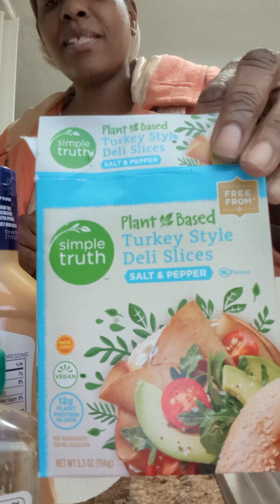Vegetarian Ruben 😋 | Veggie sandwich 🥪 | What I eat in a day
WELCOME TO THE Shalethia Nicole Experience!

Can I open my world to you?

Creating thought-provoking content & knowledge is my most effective tool for building community. My overall mission is to encourage self-love, spread love and motivate others to be their best. On this channel I express myself through tarot, holistic self-care knowledge, cooking, social commentary, DIY projects and entertainment.

Do you LOVE handmade creations and Spiritual Tools?